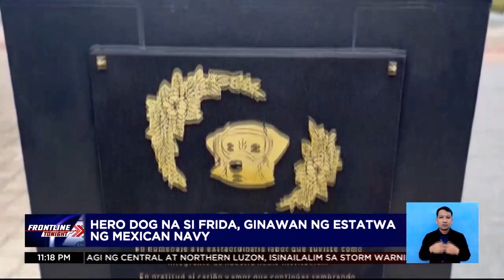Hero dog sa Mexico, ginawan ng estatwa | Frontline Tonight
FrontlineTonight | Binigyang-pugay sa Mexico ang asong si Frida, ang hero dog na bahagi ng search and rescue team nang yanigin ng malakas na lindol sa kanilang bansa noong 2017.

 News5 and stay updated with the latest stories!